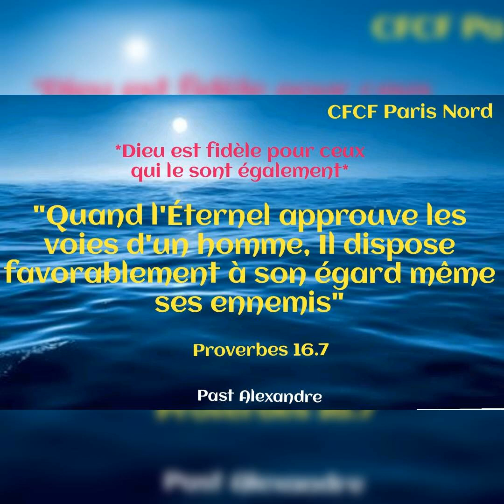Dieu est fidèle pour ceux qui le sont également_Message du jour vendredi 05/02/2021_Past Alexandre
*Dieu est fidèle pour ceux qui le sont également*

"Quand l'Éternel approuve les voies d'un homme, Il dispose favorablement à son égard même ses ennemis"( *Proverbes 16:7*).

Est-ce l'Éternel approuve tes voies? Sache que " toutes les voies de l'homme sont pures à ses yeux; Mais celui qui pèse les esprits, c'est l'Éternel"(Proverbes 16:2,7).
Alors marche devant la face de l'Éternel et sois intègre.
Excellente journée au nom de Jésus Christ.

Pasteur Alexandre